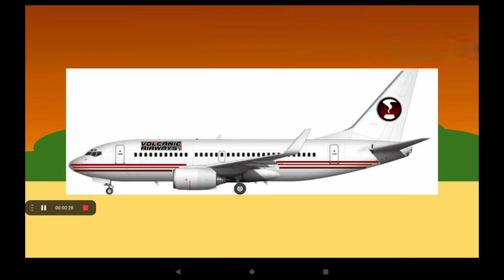Volcanic Escape By Plane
Retired Again